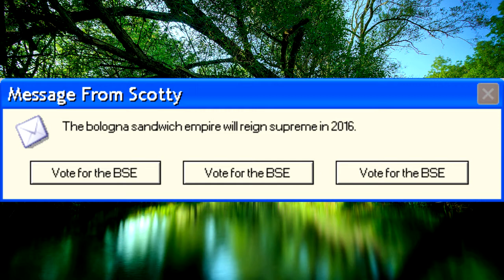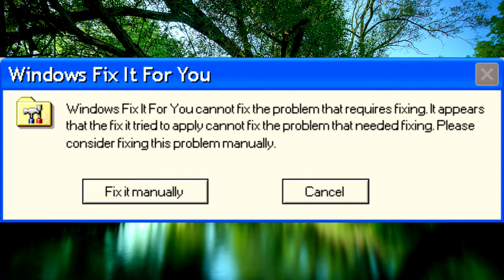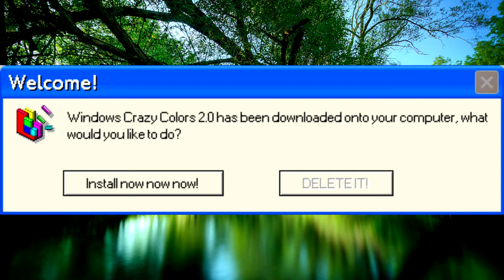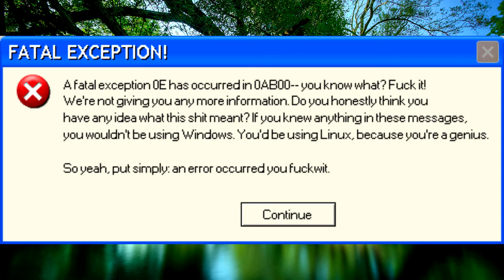Microsoft Sam Reads Absurd Windows Errors (S1E5)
In our most politically fueled, explosive episode, Microsoft Sam faces the wrath of the bologna sandwich empire along with Microsoft Mike and his new alliance with the angry blue people!